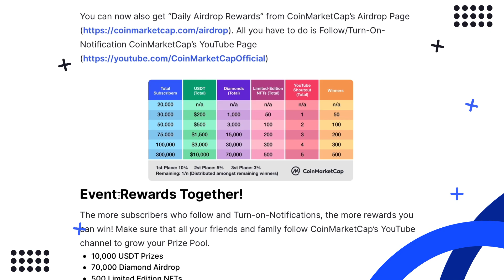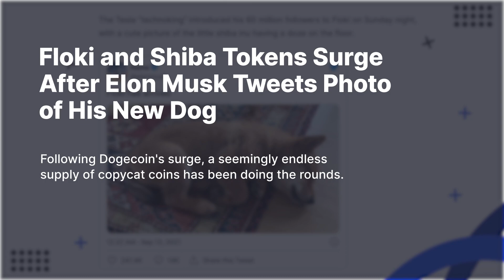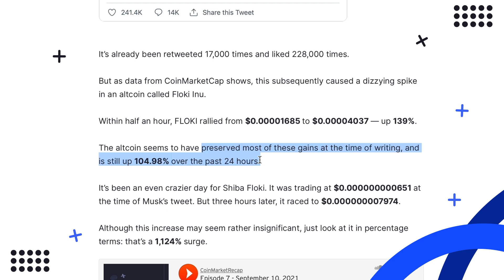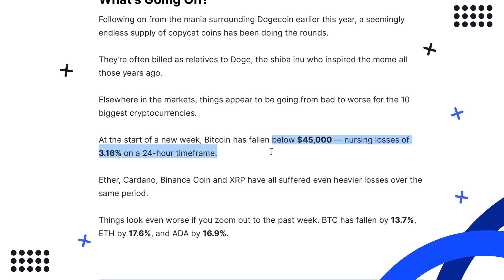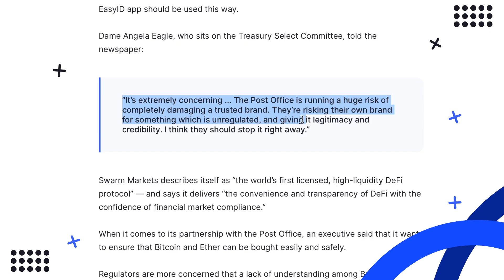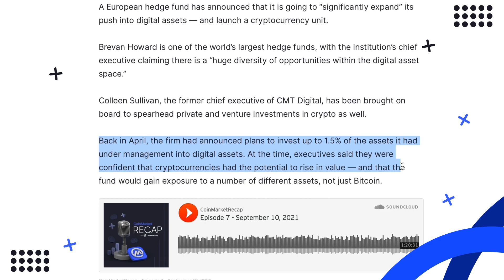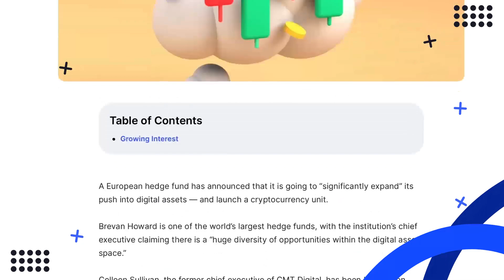UK Post Office Now Offers Crypto! - Time to SWAP Mail Stamps for SATS? [ September 13, 2021 ]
🔵 CoinMarketCap Daily Timestamps:

0:00 CoinMarketCap Official YouTube Channel Launch Event!

We have officially launched the CoinMarketCap YouTube Channel! To celebrate the launch, CoinMarketCap has prepared an event where you can win: USDT Tokens, NFTs, and Diamonds (which you can obtain more NFTs with). All you have to do is: 1. Turn-on Notifications

To increase your winning chance, you can also share CoinMarketCap’s YouTube Channel or Content for additional “Points”! Make sure that all your friends and family follow CoinMarketCap’s YouTube channel to grow your Prize Pool: 10,000 USDT Prizes; 70,000 Diamond Airdrop; 500 Limited Edition NFTs; 5 Shoutout on Social; Get “Token” Calendar Airdrops.

1:24 Floki and Shiba Tokens Surge After Elon Musk Tweets Photo of His New Dog

Following Dogecoin's surge, a seemingly endless supply of copycat coins has been doing the rounds.

Elon Musk has tweeted a picture of his adorable new puppy — and inevitably, it caused dramatic moves in the crypto markets. The Tesla “technoking” introduced his 60 million followers to Floki on Sunday night, with a cute picture of the little shiba inu having a doze on the floor. It’s already been retweeted 17,000 times and liked 228,000 times. But as data from CoinMarketCap shows, this subsequently caused a dizzying spike in an altcoin called Floki Inu. Within half an hour, FLOKI rallied from $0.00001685 to $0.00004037 — up 139%.

3:14 Post Office App Can Be Used to Buy Crypto in the U.K.

Some politicians have said the move is "extremely concerning" — and want the Post Office to reconsider.

Britain’s state-run postal service is allowing consumers to buy Bitcoin… kind of. The Post Office has announced that its identity verification app can be used to connect to a decentralized exchange called Swarm Markets — and from here, vouchers can be purchased that are redeemable for crypto. As a result of this arrangement, the Post Office isn’t going to receive a commission if crypto is purchased — it simply serves as a middleman when it comes to Know Your Customer checks. Despite this, the move has attracted criticism. One financial planner told The Daily Telegraph that cryptocurrencies need to be sold with a “wealth warning” that their value can fall dramatically — and questioned why the Post Office is getting involved in this volatile asset class.

4:51 Major Hedge Fund to 'Significantly Expand' Push Into Cryptocurrencies

We’ve seen increasing numbers of hedge funds divert attention to cryptocurrencies in recent months.

A European hedge fund has announced that it is going to “significantly expand” its push into digital assets — and launch a cryptocurrency unit. Brevan Howard is one of the world’s largest hedge funds, with the institution’s chief executive claiming there is a “huge diversity of opportunities within the digital asset space.” Colleen Sullivan, the former chief executive of CMT Digital, has been brought on board to spearhead private and venture investments in crypto as well. Back in April, the firm had announced plans to invest up to 1.5% of the assets it had under management into digital assets. At the time, executives said they were confident that cryptocurrencies had the potential to rise in value — and that the fund would gain exposure to a number of different assets, not just Bitcoin.

Founded by Brandon Chez in May 2013, CoinMarketCap or CMC has quickly grown to become the most trusted source by users, institutions, and media for comparing thousands of crypto assets and is commonly cited by CNBC, Bloomberg, and other major news outlets.